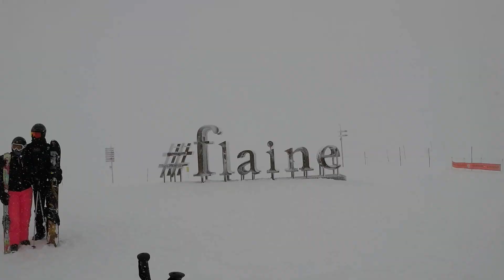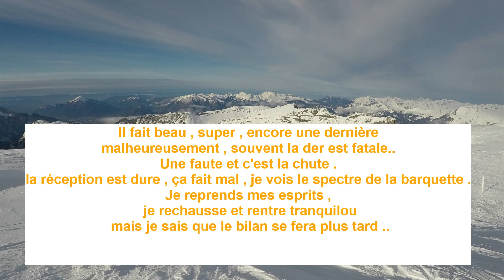Flaine 2023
Une semaine à Flaine station de ski de Haute Savoie du 7 au 14 janvier 2023.
Balade à Thonon les bains .
Randonnée au lac de Flaine .
Essai Mustang électrique sur glace .